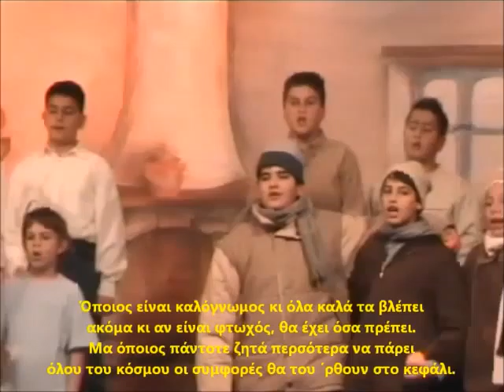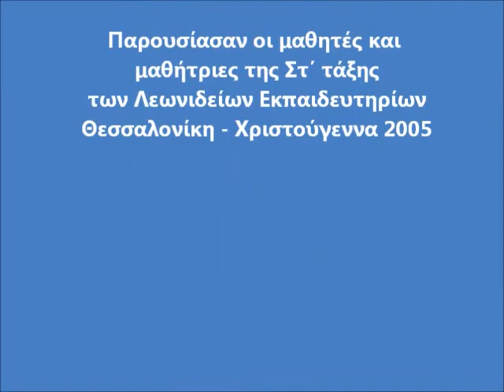12 months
Description